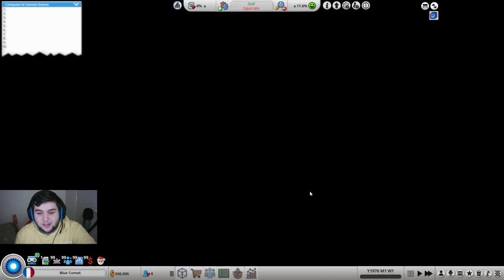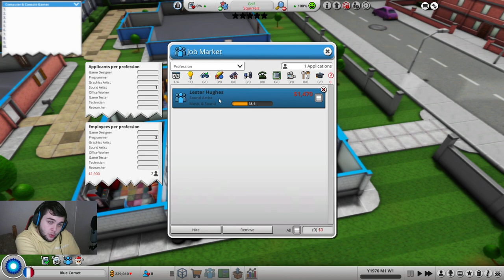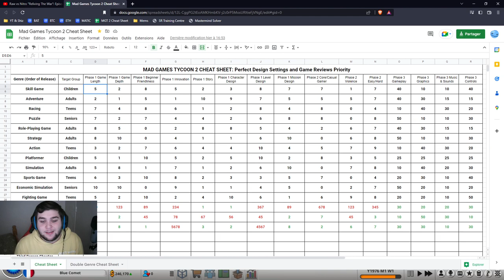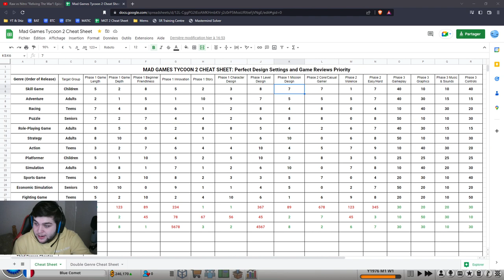How to Play Mad Games Tycoon 2 The FULL Guide Series #1!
So, you're a new played to Mad Games Tycoon 2? A lot is in this game, but fear not, because I'm here to help you! This series of video will go through every aspect of this game! From the humble beginnings in Normal Difficulty, to the hardships of playing in Legendary, this whole series will look at every aspect of the game!